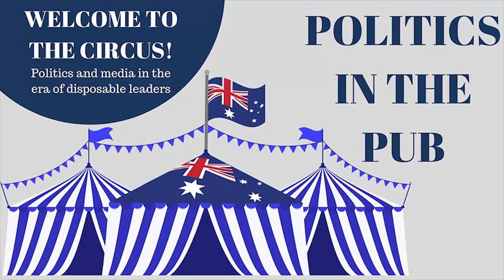POLITICS IN THE PUB - Welcome to the Circus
Brisbane Powerhouse, October 30th, 2018

Australia is fast becoming known as the coup capital of the world, with yet another party spill freshly inked into the history books. How do we account for the fact that no Prime Minister has seen out a full term for over a decade? What impact has the changing media landscape had on the political sphere, as politicians seek to engage with a public in the era of “fake news”, social media and the 24-hour news cycle? The Australian public is increasingly frustrated with the revolving-door leadership and public spats of the major parties, and yet a reprieve seems unlikely.

So where to from here?

The final Politics in the Pub for 2018 took place at the Brisbane Powerhouse on October 30th with a conversation about politics and media in the era of disposable leaders.

This event included a panel discussion from experts, followed by an open Q&A session with the audience. We discussed the current state of affairs and how we got here, and examine what lies ahead. Does our political system need a constitutional overhaul? How does strong political journalism survive amongst twitter headlines, “fake news” and soundbite policies? How does debate prosper in a world of outrage culture and digital echo chambers?